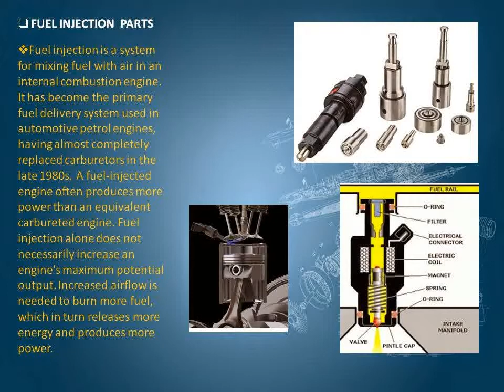Fuel Injection Parts.